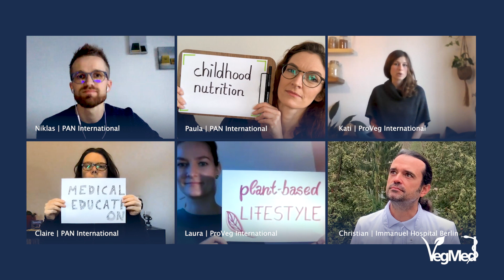VegMed Web 2021: the future of food and healthcare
Join us for the 6th edition of VegMed, Europe’s largest medical congress on plant-based nutrition. This time hosted as a virtual event!

Key topics include:

- Plant-based nutrition in the prevention and treatment of diseases
- Food, climate change and health
- Food choices as drivers of zoonotic diseases
- Vegan nutrition in childhood
- Nutrition in medical education
- Public Health Nutrition – how to support political implementation

See the full programme, learn more about the speakers and register at vegmed.org.
The team is looking forward to meeting you online!

Charité Medical University Outpatient Clinic for Integrative Medicine at Immanuel Hospital Berlin